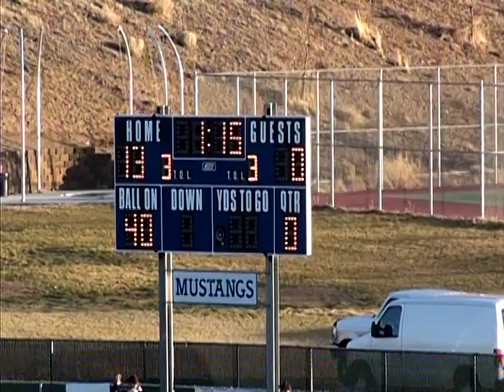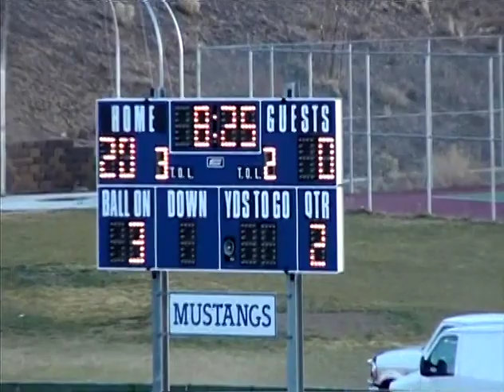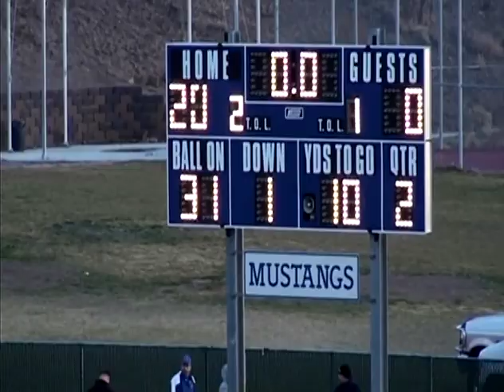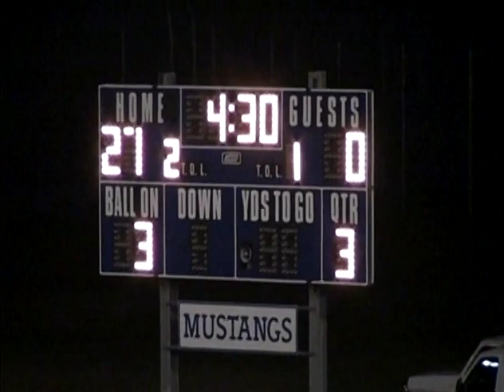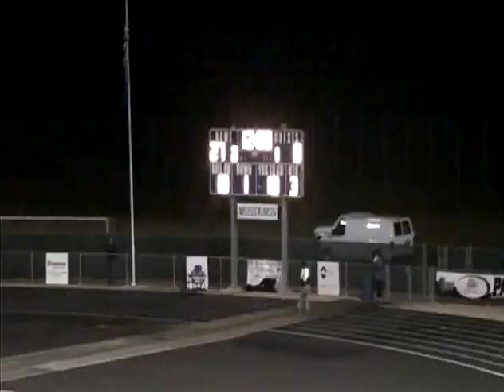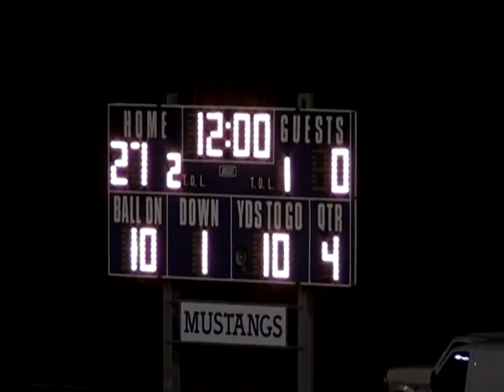State Game Moapa Valley 0 v Truckee 27, 11-21-2009. (Full Game)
2009 Nevada 3A State Football Game. Moapa Valley v. Tahoe Truckee